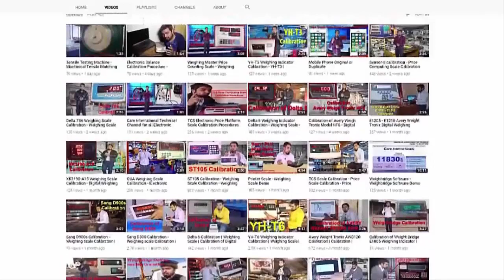How to Repair Digital Load Cell | Load Cell Repairing | Load cell repair by Care International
How to Repair Digital Load Cell by Care International
Weighing Scale Repair and Testing Load Cell Repair
Load cell
Hello Friend